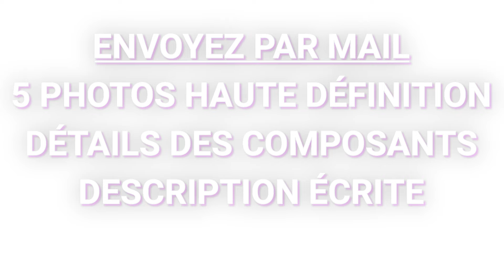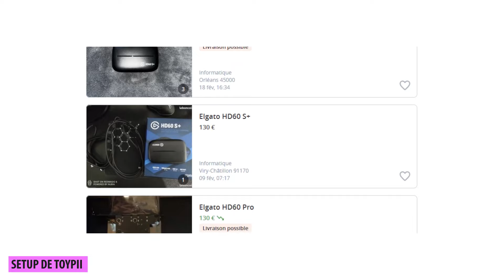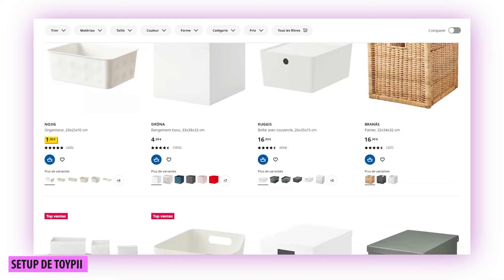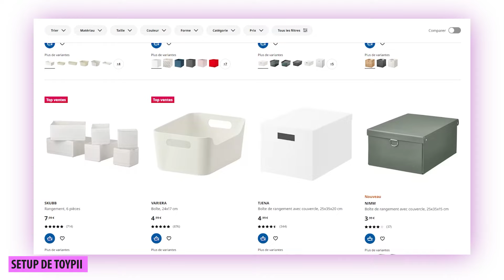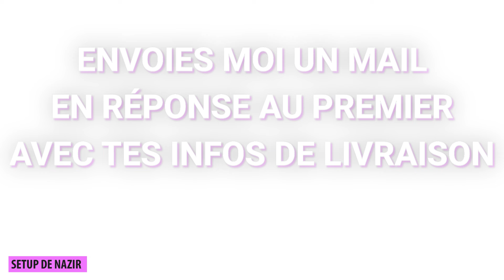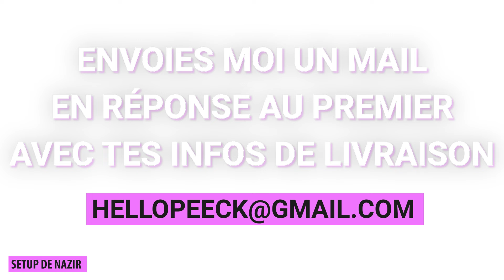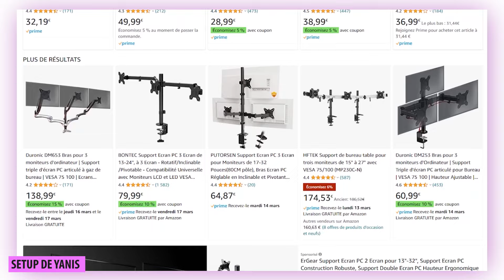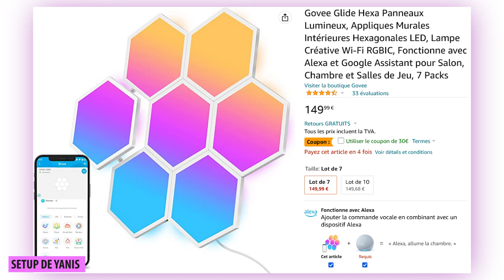SOS SETUP : J'AMÉLIORE VOS SETUPS ! (pour pas cher) EP3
Avoir un bon setup, c'est parfois compliqué 😌 ! Alors j'ai décidé de faire cette petite vidéo pour vous partager des astuces et des bons plans. L'objectif, améliorer votre setup pour pas cher 💰

👋 SETUP 1 : Toypi
► Panier à cable
► Kit éclairage
► Logitech Webcam C920 HD Pro
► Fond Vert

👋 SETUP 2 : Nazir
► Lampe Zuuko
► Neon murale
► Kit serre cables
► Boite cache cables
► Lampe Govee

► Kit serre cables
► Boite cache cables
► LEDS Govee

Mon SETUP (mis à jour régulièrement) :

► Siège gaming AkRacing Pro X series
► Moniteur MSI MSI 27" MAG272CQR
► Clavier Logitech craft
► Casque Asus Rogue Delta
► Micro Rode NT1
► LED 5M Govee
► Caméra GH5
► Led NanoLeaf Panel